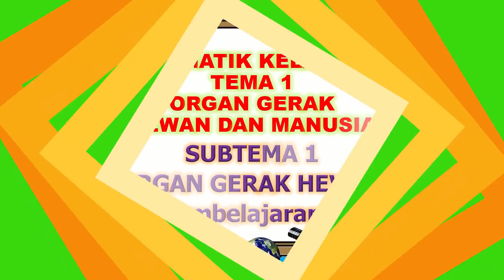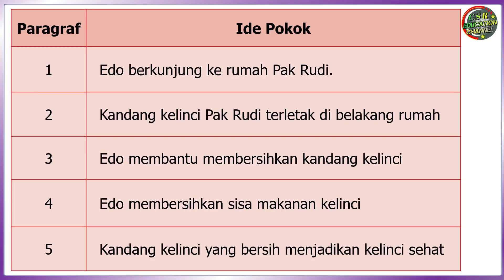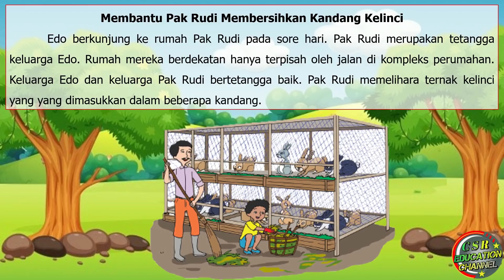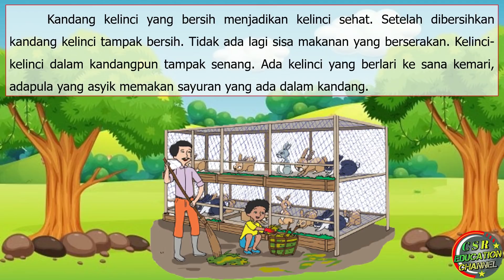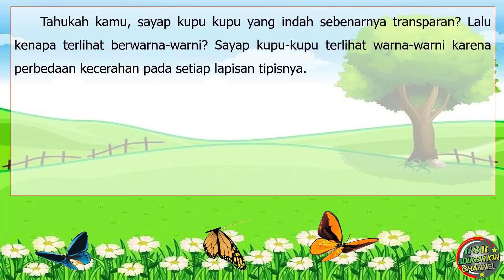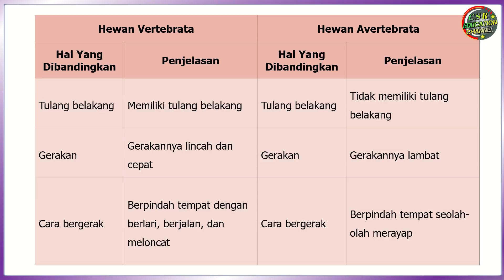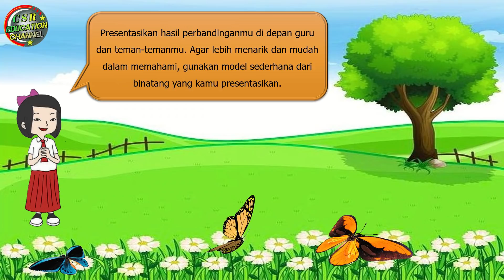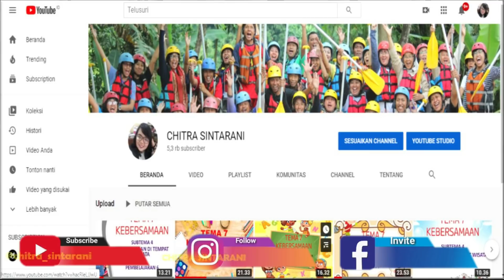Kelas 5 Tematik : Tema 1 Subtema 1 Pembelajaran 6 (ORGAN GERAK HEWAN DAN MANUSIA)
Tema 1 ORGAN GERAK HEWAN DAN MANUSIA
Subtema 1 ORGAN GERAK HEWAN
Pembelajaran 6